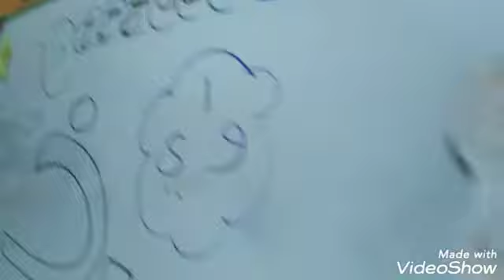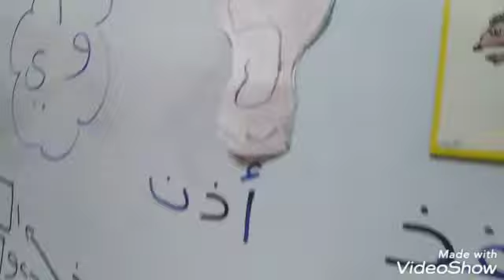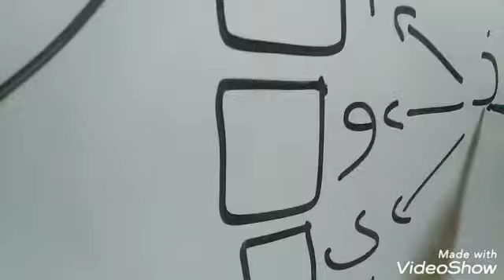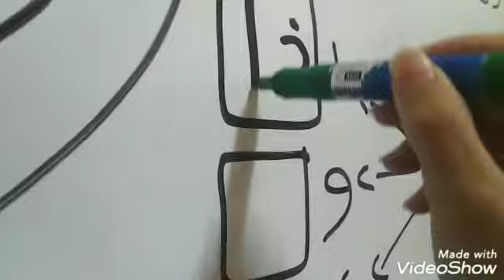تهيئة حرف( ذ) شعبة النجوم